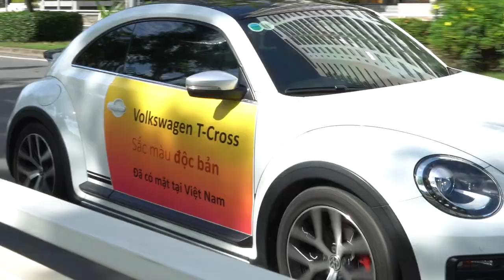Chuỗi sự kiện ra mắt Volkswagen T-Cross tại thị trường Việt Nam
Tiếp nối sự kiện ra mắt tại TP HCM vào ngày 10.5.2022, Volkswagen đã mang đến chuỗi triển lãm Sắc màu độc bản T-Cross tại TTTM Crescent Mall và Novaland Gallery.
Tại sự kiện, T-Cross đã đón chào rất nhiều lượt khách hàng quan tâm và trải nghiệm Nhân tố mới của thế hệ SUV đô thị Việt Nam.
Volkswagen xin cảm ơn Quý khách hàng đã dành nhiều yêu mến cho chuỗi sự kiện chào sân của Sắc màu độc bản T-Cross!